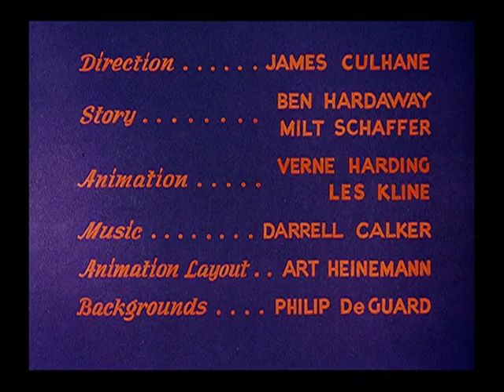The Barber Of Seville 1944